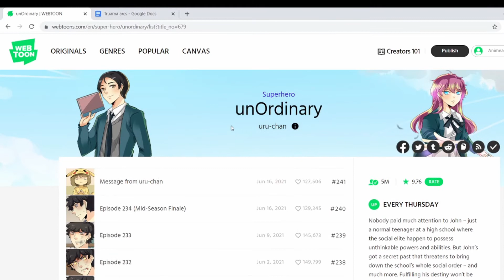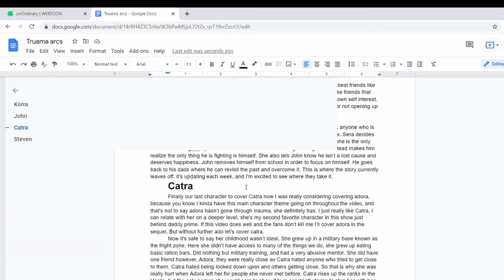Why I Love John Doe (Unordinary)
I've been a fan of the Webtoon Unordinary for 2 years. It's a well written story with amazing characters. The greatest in my oppinion is John Doe, this video breaks down why I love this man so much.

Please read Unordinary By Uru-chan
All art is from the actual series( If I did use your fanart please let me know and I will make it right)